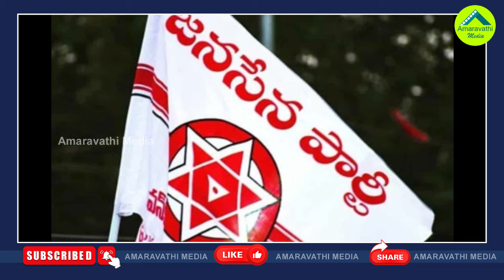45 మందితో టీడీపీ తొలి జాబితా..ఈ అభ్యర్థులు ఫిక్స్| Chandrababu Likely To Release Candidates 1st List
45 మందితో టీడీపీ తొలి జాబితా..ఈ అభ్యర్థులు ఫిక్స్| Chandrababu Likely To Release Candidates 1st List